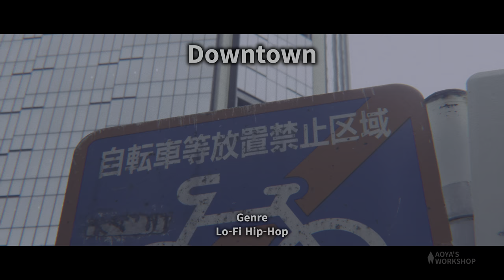【フリーBGM Lo-Fi Hip-Hop】Downtown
Vlogに使えそうなLo-Fi BGMです
Looks like it can be used for a  Lo-Fi BGM at Vlog

■BGM Data■
Title : Downtown
Genre : Lo-Fi Hip-Hop
Mode : エモい/下町/不鮮明
BPM : 68
Key : A#m
Original duration : 4:29
Vocal/inst : Instrumental
Year : 2023
Catalog number : AB00079